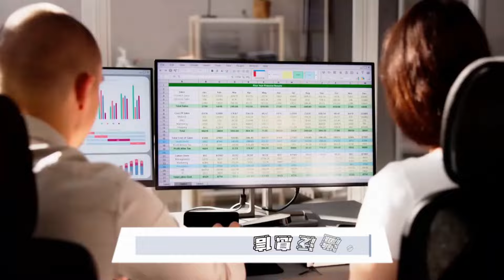特朗普和哈里斯2024年辯論的截止日期臨近；You are trained on data up to October 2023.：美國大選深挖挖20241008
大家好！歡迎來到我們的美國大選深挖挖節目！隨著2024年總統選舉的日益臨近，特朗普和哈里斯之間的最後一場辯論即將成為焦點。CNN已經發出了辯論邀請，而哈里斯欣然接受，但特朗普卻選擇拒絕，這樣的態度無疑引發了不少爭議。CNN逼迫兩方在截止日期之前作出回應，這場辯論的籌備絕非易事。

在另一個角落，特朗普在最近的外交政策訪談中再次發表了一系列虛假聲明，讓人不禁懷疑他對事實的掌握程度。無論是關於恐怖襲擊的言論還是對ISIS的聲稱，特朗普的發言再次成為事實查核的焦點，至少11個虛假聲明被揭露。

而哈里斯則在此時提出了一項歷史性的提案，要求醫療保險覆蓋居家長期護理，這將對數百萬美國老年人和照顧者產生深遠影響。她的提案不僅是對當前醫療體系的挑戰，也是在選舉接近尾聲時，試圖引導選民注意力的一招棋。

不論是辯論的挑戰、特朗普的虛假言論，還是哈里斯的醫療改革提案，美國的政治舞台正上演著一幕幕引人入勝的劇情。請大家繼續收看詳細內容！